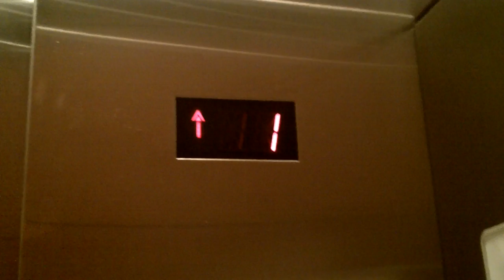Schindler Hydraulic Elevators at Children's Hospital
Riding the slow hydraulic elevators at Children's Hospital